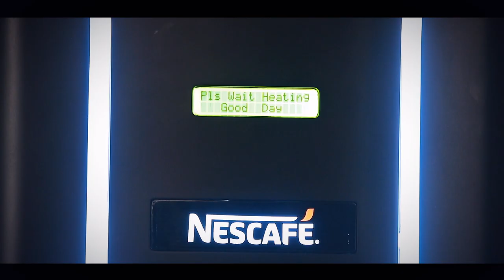Nestlé Professional introduces NESCAFÉ Hot n’ Cold vending machine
Nestlé Professional introduces NESCAFÉ Hot n’ Cold vending machine for convenient, hygienic and safe beverage solutions. We not only offer your favourite beverages like NESCAFÉ Hot Coffee, NESTEA Lemon Tea, NESTEA Hot Milk and so on but also ensure Cost Effectiveness, Convenience and Control at your fingertips.